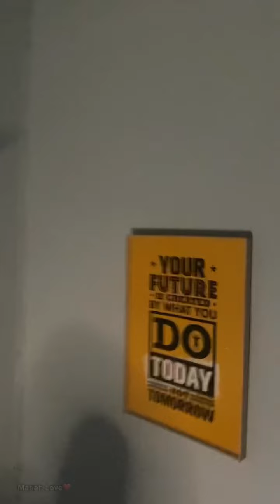Sampaguita - Nosi Balasi